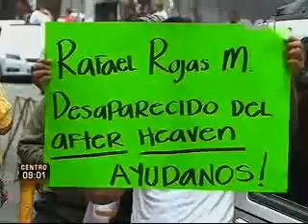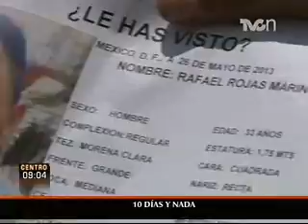CDHDF al pendiente de investigación sobre los desaparecidos de Tepito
LA COMISIÓN DE DERECHOS HUMANOS NO HA TENIDO CONTACTO CON NINGÚN TESTIGO QUE HAYA PRESENCIADO LA DESAPARICIÓN DE 11 PERSONAS EL PASADO 26 DE MAYO EN UN ANTRO DE LA ZONA ROSA...